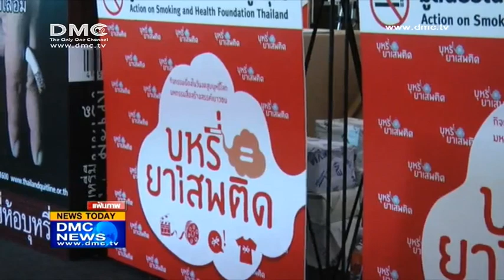สรุปข่าว DMC 8 มิ.ย. พ.ศ.2556